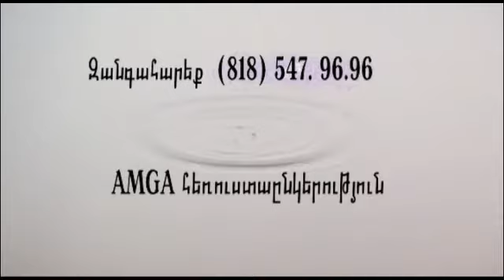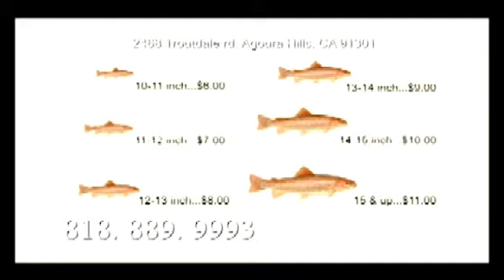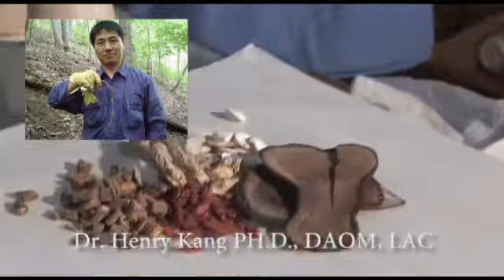AMGA News 05 19 14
1. ԱՄՆ-ը Չինաստանին մեղադրել է կիբերլրտեսության մեջ
2. Միացյալ Նահանգները վճռական է Իրանի ատոմային ծրագրի հարցում
3. CIA-ը հերքում է, թե Ուկրաինայում գործակալներ են զոհվել
ՌԵՊՈՐՏԱԺ  Օբաման պատրաստ է նոր աշխատատեղեր ստեղծել
4. ԱՄՆ-ում կորոնավիրուսի երրորդ դեպքն է հայտնաբերվել
5. Ձկների զանգվածային անկման դեպք Կալիֆոռնիայում
ՌԵՊՈՐՏԱԺ  Կալիֆոռնիայում շարունակվում են հրդեհները
6. Երիտասարդները մահացել են Անջելես արգելոցում
7. Ողբերգություն կամրջի վրա
8. Ֆրեզնոյում գանգսթերների են կրակել
ՌԵՊՈՐՏԱԺ  Ամերիկացին փորձել է զենք անցկացնել մեծ միջոցառմանը
9. Համանախագահներին դիմավորել են բողոքի ակցիաներով
10. Երեւանը Սիցիլիա է դարձել
11. Լիսկայի թիկնապահին ծեծել են
ՌԵՊՈՐՏԱԺ  Թուրքիայում ձերբակալել են հանքի փլուզման եմղավորներին
12. Սիրիայում երկու հայ է զոհվել
13. Խոշոր ջրհեղեղ Բալկաններում
ՌԵՊՈՐՏԱԺ  Կոլումբիայում խոշոր վթարից 32 երեխա է զոհվել
14. Բաֆեթը չի հավատում ավտոարտադրության ապագային
15. AT&T-ն գնում է Direct TV-ն
ՌԵՊՈՐՏԱԺ  Հարավային Կորեայի նախագահը պատասխանատվություն է ստանձնել
16. Մամուլի տեսություն